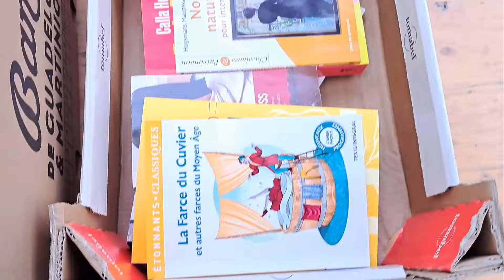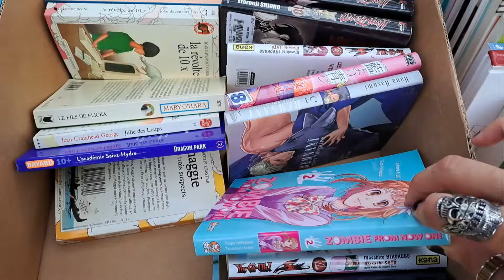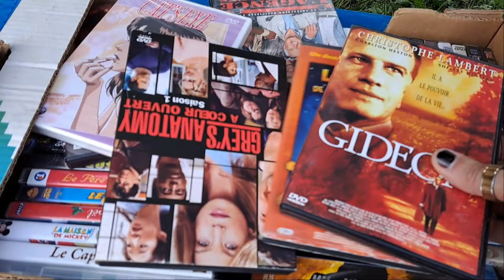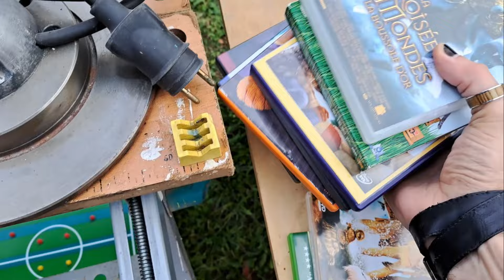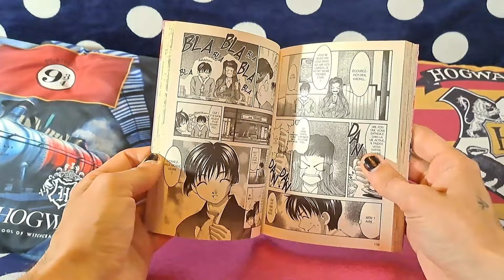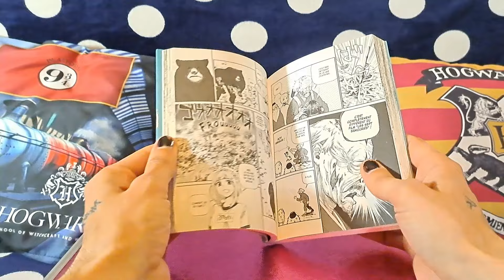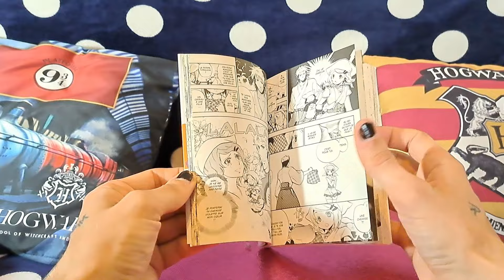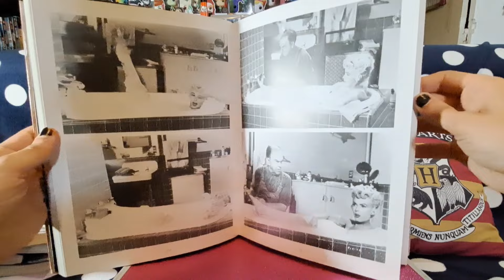🐽 VIDE-GRENIER du Samedi 21 Septembre 2024 ! 🐽 LE GRAS ET LA TRUFFE, C'EST LA VIE ! 🥪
✅ FACEBOOK : Les Geekeries de Sydney'